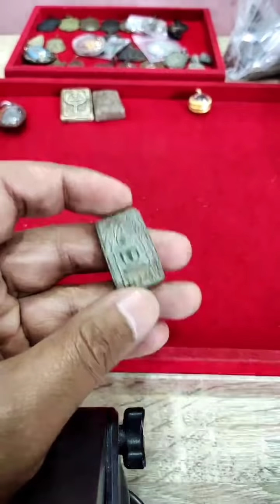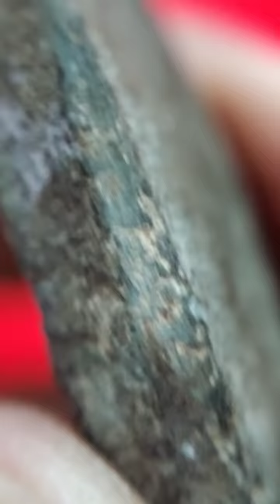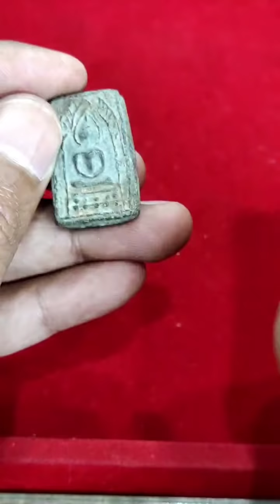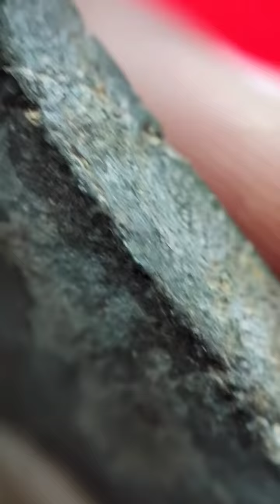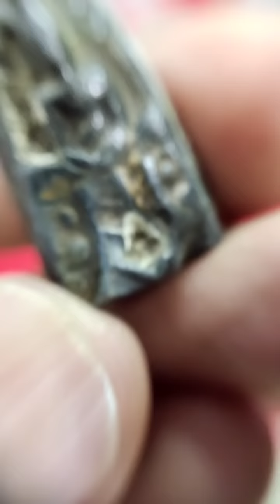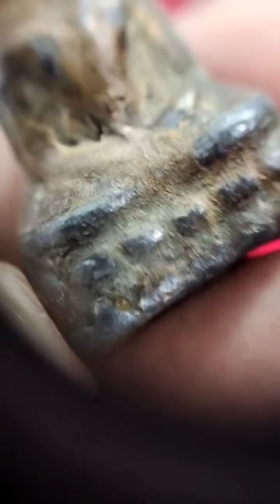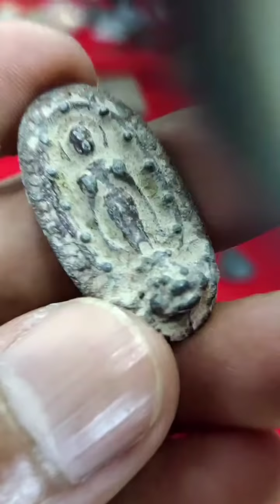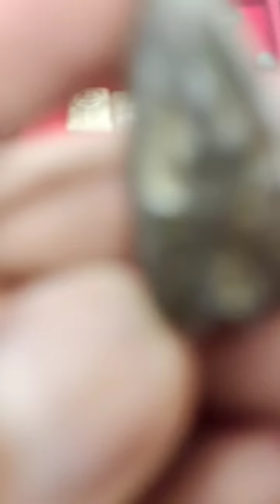สอนดูพระเนื้อตะกั่วเก่าอายุ100ปี ถ้าไปเจอหลวงปู่ศุขเนื้อแบบนี้จ่ายเงินได้เลย |อ.โอ๊ต บางแพ